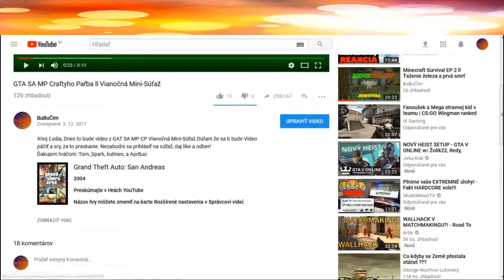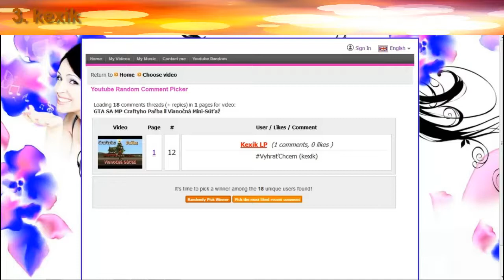GTA SA MP Craftyho Pařba ll Vyhlásenie Vianočnej Mini-Súťaže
Čaute ľudia, vítam vás u nového videa z CP. Dnes tu máme konečne vyhlásenie tej súťaže, ospravedlňujem sa že som nemohol a ani som nevydával videa, nejako vám to snáď vynahradím.

Názov servera: Craftyho pařba
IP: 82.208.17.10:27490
Môj nick:
Výherci: 3. kexik, 2. Zeintar, 1. Bagr